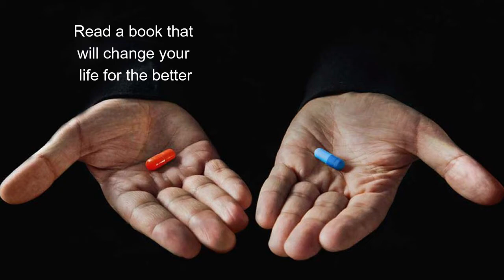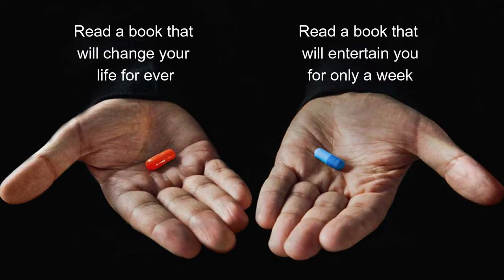Which Book Would You Choose?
Read A Good Book.
Red Pill (book) read it and your life can change for the better
Blue Pill (book) read it and you will be entertained for a week
Thought Of The Day, Brendan McCauley shares his daily thoughts. Find out more @
i. Me Relight Your Fire
ii. Self Happier Self Happier Life
iii. Wealth Build Something You Love